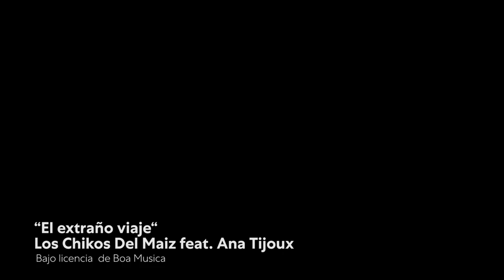Pablo Iglesias entrevista al actor Daniel Guzmán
Pablo Iglesias continúa el espacio de entrevistas con el actor, guionista y director de cine Daniel Guzmán.

Autor de “A cambio de nada” y “Sueños”, y actor reconocido en “Aquí no hay quien viva”, “Mi gran noche” y “Barrio” entre muchas otras.

Programa: 1x03
Fecha de emisión: 11 de octubre de 2020
[Este programa se grabó antes de la pandemia]